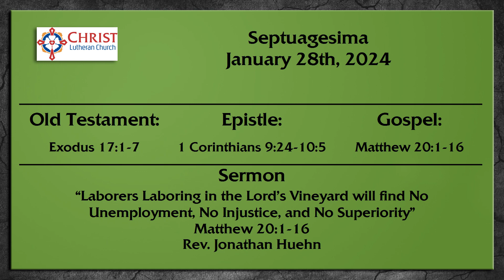Septuagesima, 2024 - Readings & Sermon